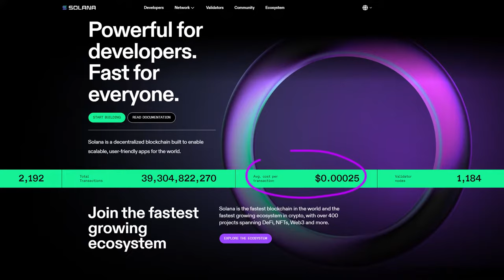Solana SEHR EINFACH erklärt / Was ist (SOL) Solana?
✘ (1 Euro pro Order) Broker 📊* Zweit-Depot

Ich erkläre dir einfach Solana (SOL). Ich habe Dir alles zusammengefasst, was Du wissen musst um SOL Coin! Du wirst verstehen wie Solana funktioniert und wieso viele darin ein enormes Potenzial sehen. Außerdem erkläre ich dir die Vorteile wie z.B. Proof-of-History, Turbine, Guld Stream, Sealevel usw.  Du wirst verstehen warum Solana in der Crypto Welt so erfolgreich ist und wo die Unterschiede zu Ethereum sind.